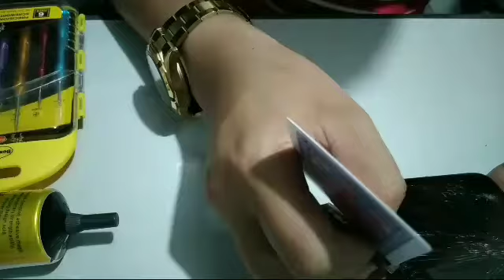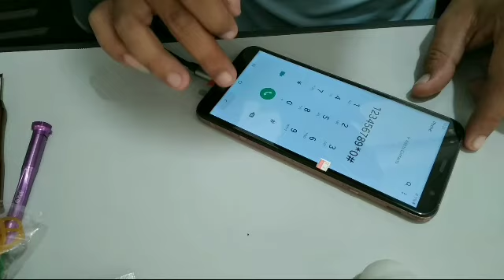SAMSUNG J4PLUS BROKEN LCD REPLACEMENT | SAMSUNG J4 PLUS CHANGE LCD | HOW TO CHANGE LCD OF SAMSUNG J4